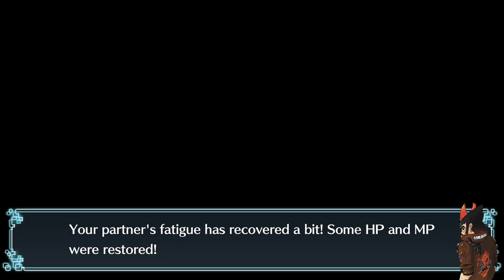Digimon digital monsters